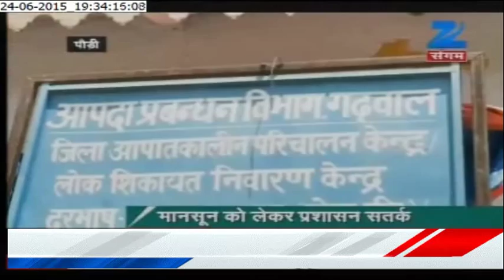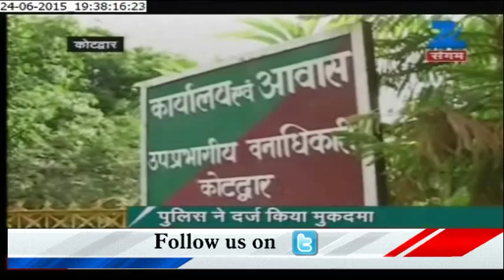Uttrakhand, expected to get huge rainfall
Uttrakhand, expected to get huge rainfall in coming 48 hours. Detail news of Uttrakhand on Zee Sangam.